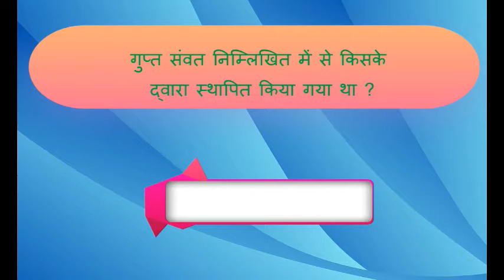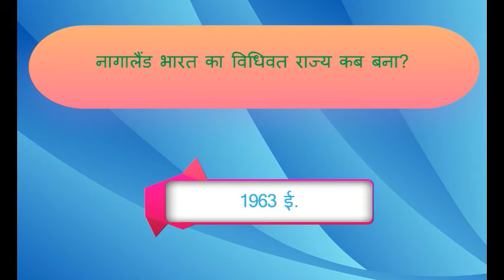TOP GK In Hindi quiz question